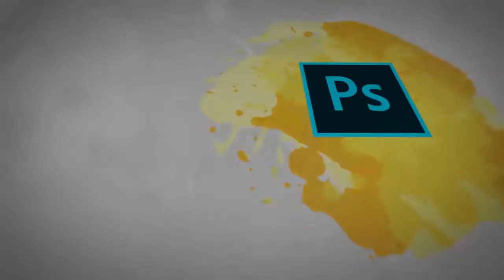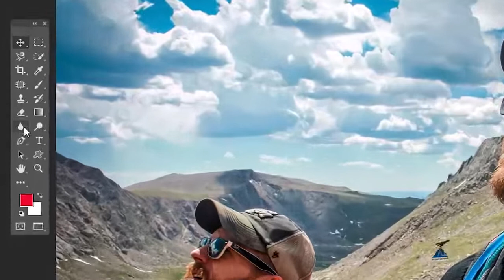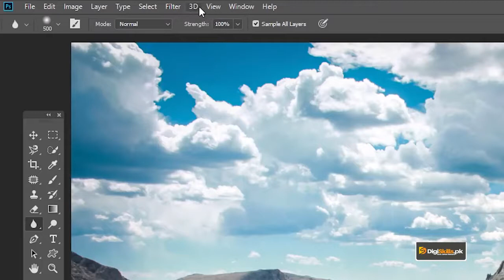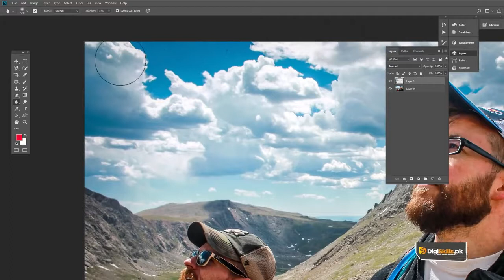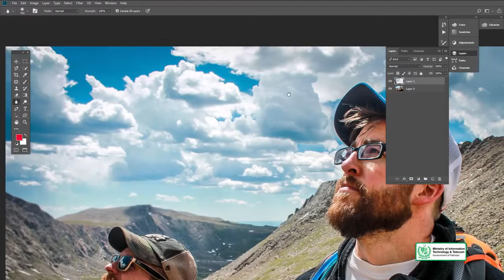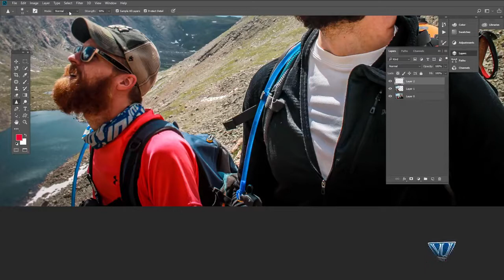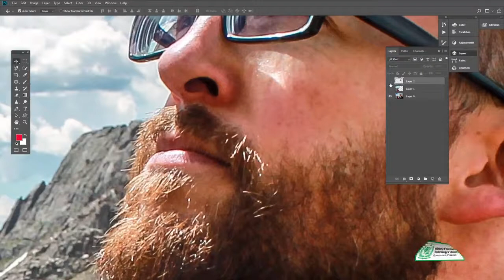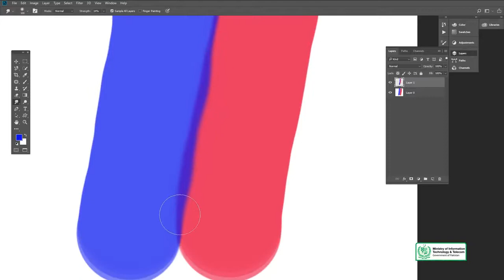Software - Adobe Photoshop - Blur, Sharpen Tool and Smudge Tool - Digiskills - DigiSkills Pakistan